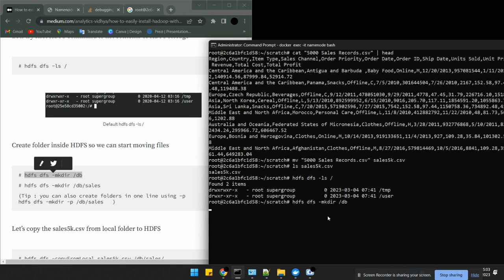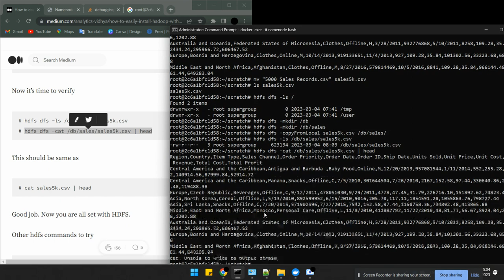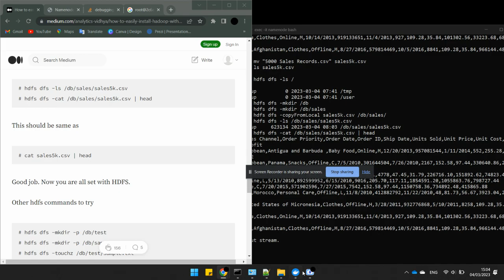Install Hadoop via Docker